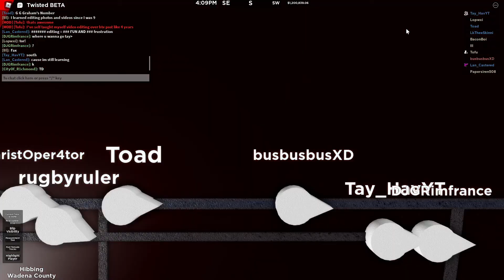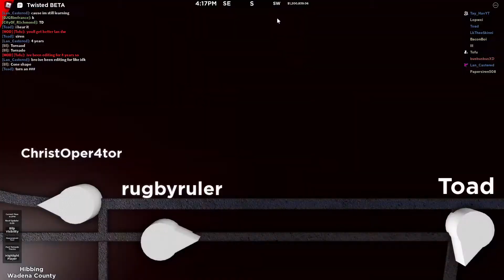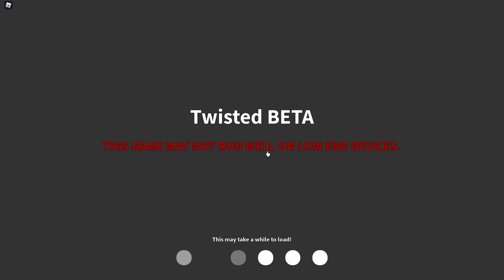" Devastating " ||Twisted Roblox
This storm would have 290 MPH winds. It flattened my home city Hibbing. It sat on the town for 5 Minutes IRL time, Devastating damage.